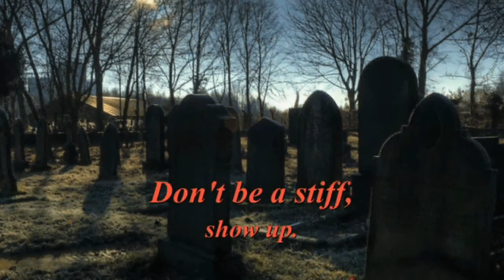zen live! well maybe.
Actually, I am on at 9 PM, after 60's Invasions first set.
   Point is to be there to enjoy the entire show...
So all you good little ghouls, and ghoul-etts, come and party  down with us.
 Costume contest later, be the what ever you are, and be it proudly.
 Spook along with me, and the 60's Invasion